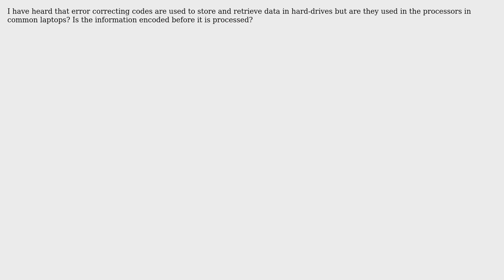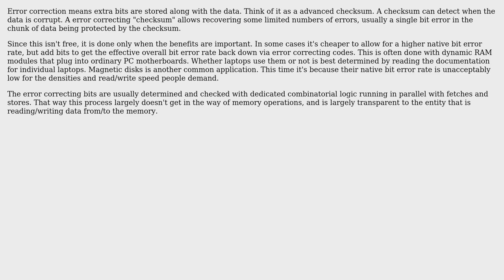Engineering: Error correcting codes in processors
With thanks & praise to God, and with thanks to the many people who have made this project possible! | Content (except music & images) licensed under CC BY-SA | Music | Images & others | With thanks to user WiFO215 user Olin Lathrop user Air and the Stack Exchange Network Trademarks are property of their respective owners. You are responsible for your own actions.